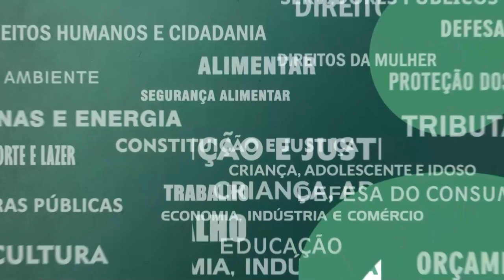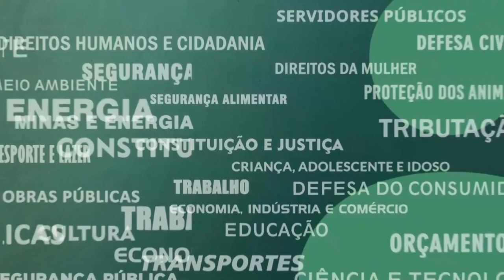Resumo Comissões - Com. Criança, Adolescente e Idoso - Primeira Infância